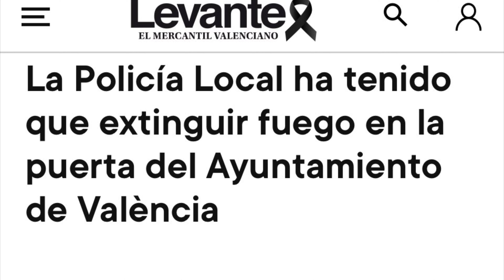Policía carga en Ferraz (sede PSOE) mientras vandalizan ayuntamiento de Valencia (PP+VOX) 10/11/24